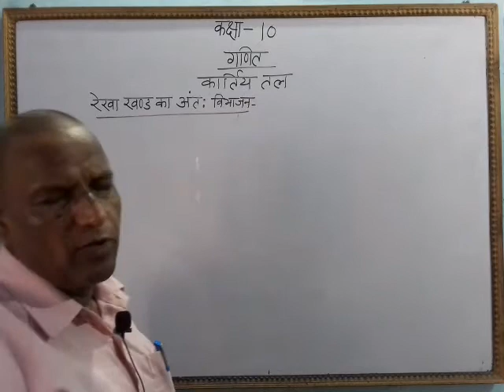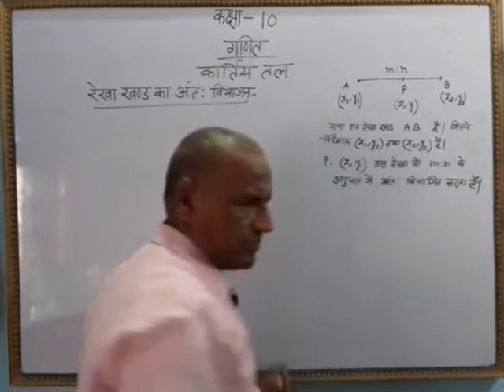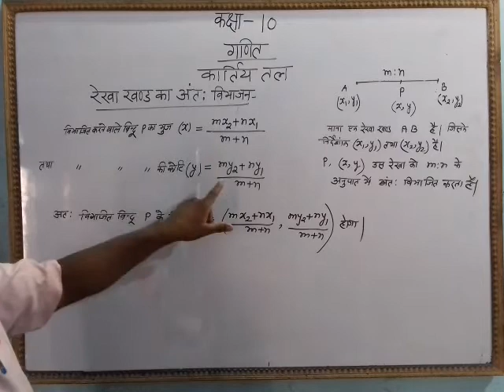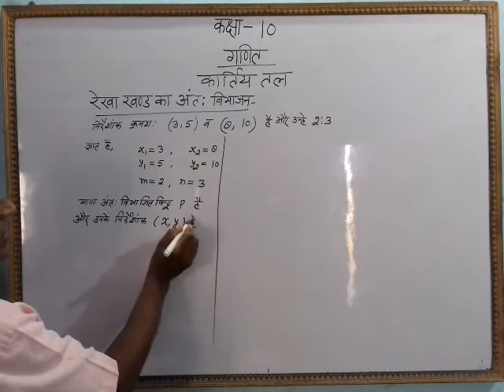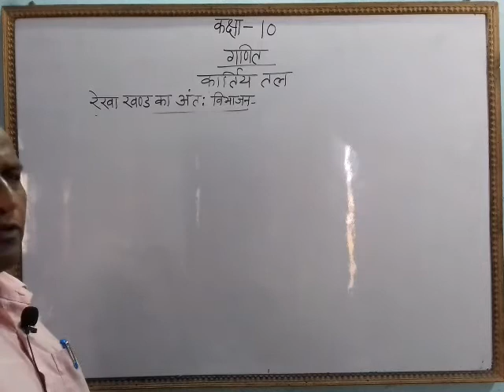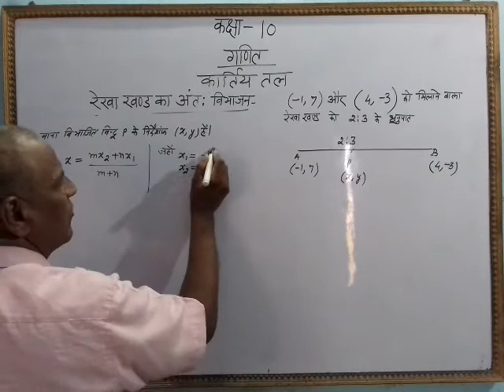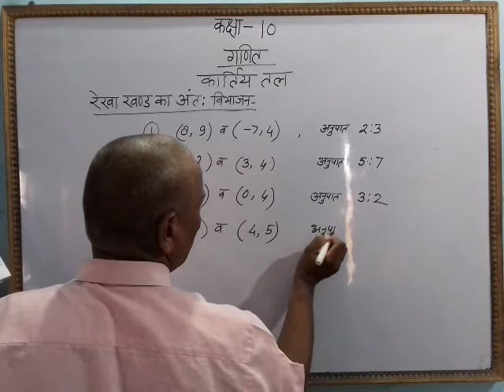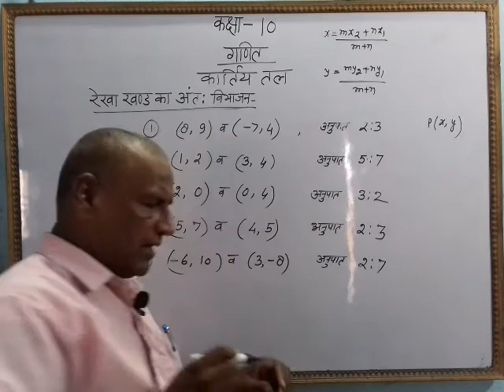कार्तीय तल अंता खंड विभाजन